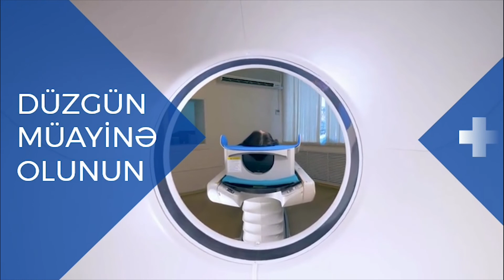Rübabə Sahib - Sağlamlıq turizmi həyatımızda nə qədər lazımlıdır?